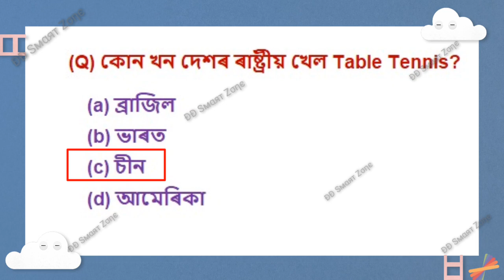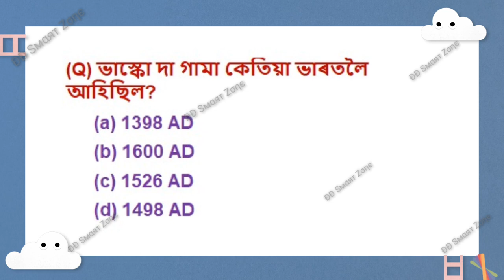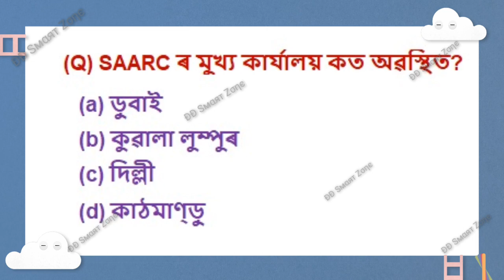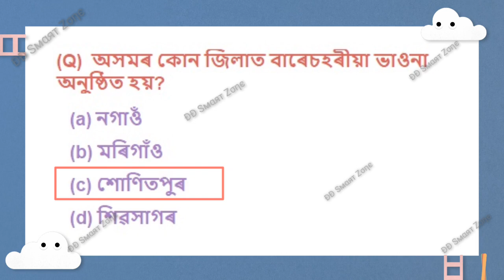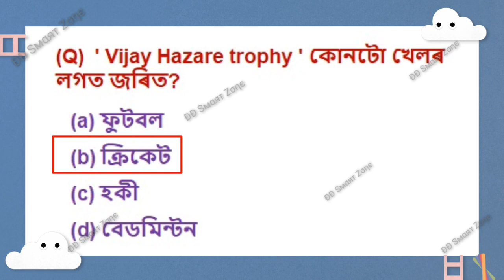Assamese GK Question & Answer | ARDE 2.0 Exam | Assam Direct Recruitment GK Questions || Grade IV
Assamese GK ADRE 2.0 || all about India"s 1st for Grade III & IV Exam || DD Smart Zone